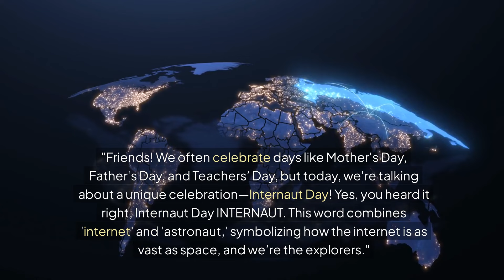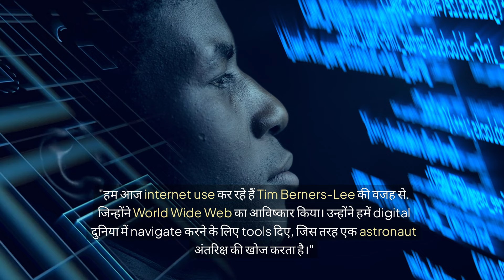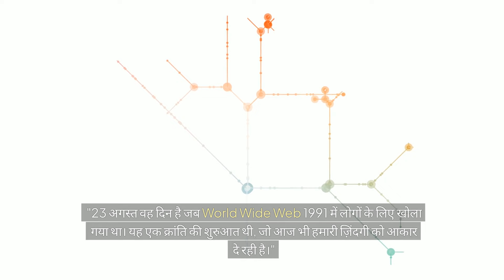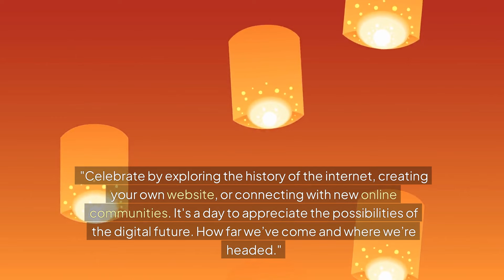Internaut Day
23rd August is celebrated as Internaut Day.
The day when the internet was opened to the public.